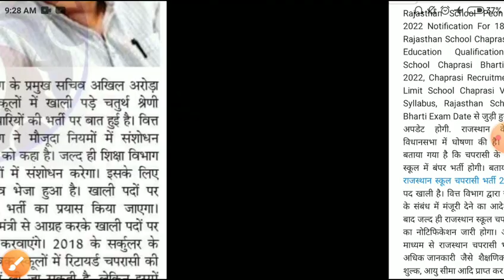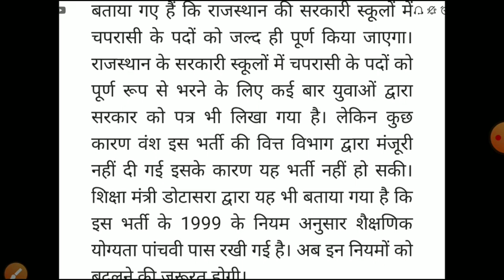राजस्थान स्कूल चपरासी भर्ती 2022/Rajasthan peon bharti/rajsthan chaprasi bharti2022/Raj.new vacancy